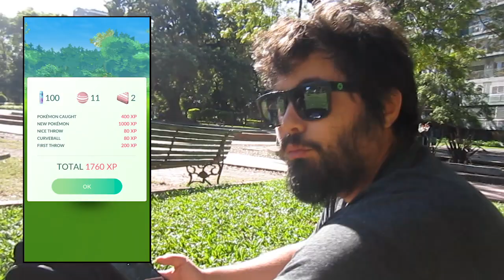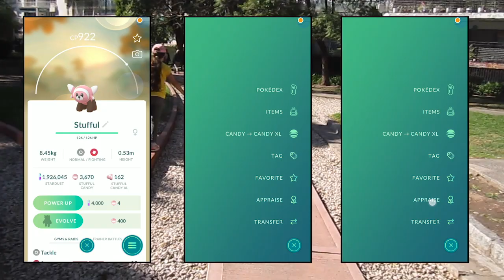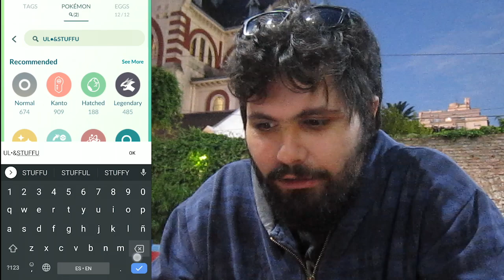¡SACO 22 SHINIES✨Y MUCHOS CON SUERTE🍀! l Community Day Stufful l Pokemon GO Argentina l ElBuenEji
Un community day para el recuerdo!